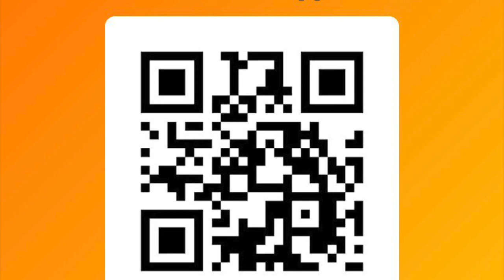Деньги Страхи Отношения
Про психологию денег в Телеграм-канале